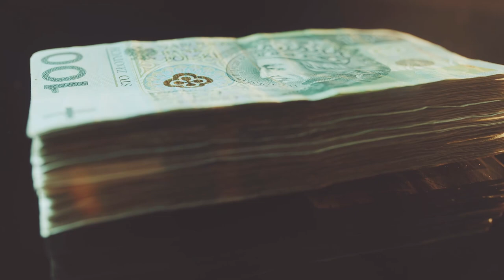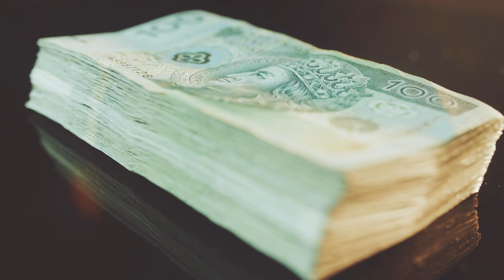Skąd wziąć pieniądze na mieszkanie pod wynajem? Robert Jarczyński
Jak kupić pierwsze mieszkanie pod wynajem?

Wysoka inflacja, niska szansa na otrzymanie emerytury z ZUS-u, sprawiają, że wiele osób próbuje ochronić swoje oszczędności i zabezpieczyć swoją finansową przyszłość. Jednak co z tymi, którzy nie mają kapitału na start? Stworzenie dochodu pasywnego od zera jest możliwe. W dzisiejszym odcinku, razem z Robertem Jarczyńskim pokażemy Ci alternatywne możliwości sfinansowania zakupu mieszkania pod wynajem. Jeśli chcesz zacząć budować portfel nieruchomości pod wynajem w sposób zorganizowany i bezpieczny, sprawdź koniecznie nasze warsztaty